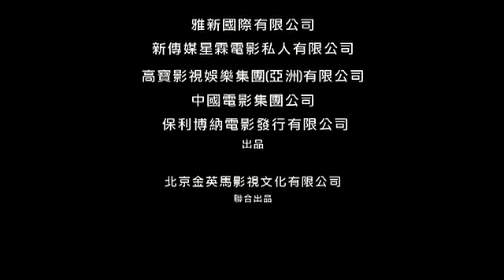Protégé - Trailer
Nick is een agent van de narcoticabrigade. Hij werkt undercover in het hart van de lucratieve heroïnehandel van Hongkong, en is de beschermeling van een van de kopstukken: Banker. Na acht jaar infiltrant te zijn geweest, heeft Nick genoeg bewijsmateriaal tegen de crimineel verzameld om hem aan te klagen. Maar dan krijgt de undercoveragent de opdracht om de man achter Banker te identificeren en zo de hele organisatie op te rollen. Deze opdracht lijkt Nick echter te veel te worden; hij gaat volledig op in zijn rol als slinkse drugshandelaar. Gegrepen door het snelle geld en de verworven macht in de duistere wereld van de heroïnehandel, begeeft de undercoveragent zich op wel héél glad ijs.
Protégé geeft een inzicht in de internationale drugshandel van vandaag de dag. Het is complex, gewelddadig en vooral uiterst gevaarlijk...

Genre: Misdaad
Regie: Derek Yee
Met: Andy Lau (House of Flying Daggers, Internal Affairs), Daniel Wu (Around the World in 80 Days), Zhang Jing Chu (Rush Hour 3) en Anita Yuen